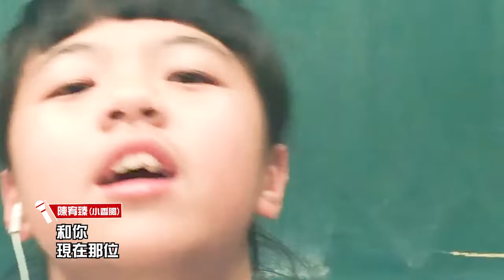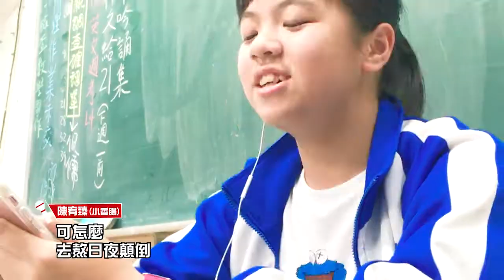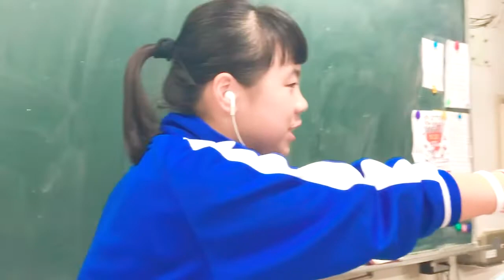【放肆的我EP.2】主角為宣傳新作品-大唱李榮浩《年少有為》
西瓜TV主角大唱最真誠無悔動人主打 單曲《年少有為》

●歡迎追蹤.給予我們指教●